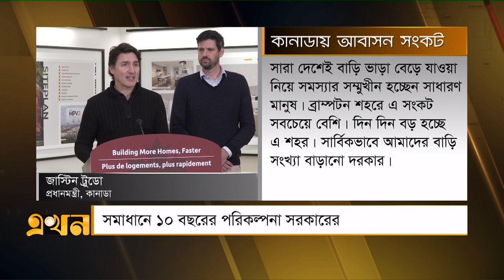এখন দুপুর | ২৮ অক্টোবর ২০২৩ | Ekhon Dupur | Bangla News | Ekhon TV Bulletin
Our Office Address:
EKHON TV
City Park Lane
19 Hatkhola Road, Wari
Dhaka-1203
Bangladesh